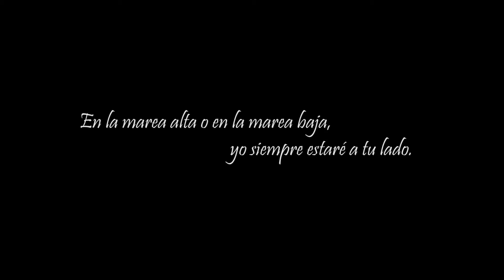Gisela + Darío Slideshow con entrevistas by Vallarta Pictures